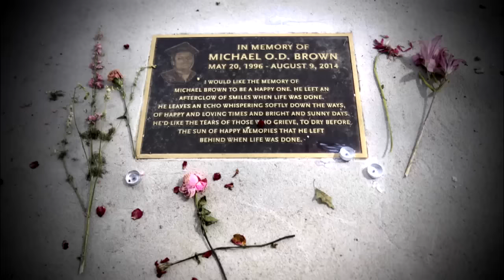“I Sleep With A Gun Because I Am Terrified My 19-Year-Old Son Will Kill Me”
TUESDAY, MAY 10: Angie says her 19-year-old son was arrested for allegedly trying to run over an ex-girlfriend with his car. She says she is so afraid of his volatile behavior that she sleeps with a gun. Is there hope for this mother and son? Then, Lezley’s unarmed 18-year-old son, Michael Brown, was shot dead in the streets of Ferguson, MO by a police officer. She says her son was not a symbol; he was her baby boy, so she’s written a book, Tell The Truth & Shame The Devil; The Life, Legacy and Love of My Son Michael Brown, to tell his story. And, former guest Marian gives Dr. Phil an update on the police shooting of her unarmed son, Robbie, and her mission to take Robbie’s case to the Supreme Court.